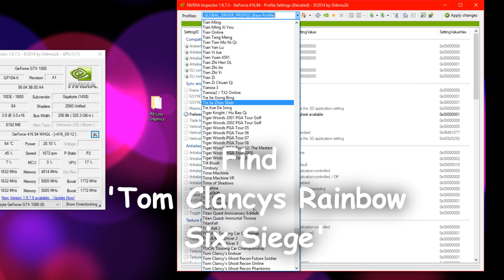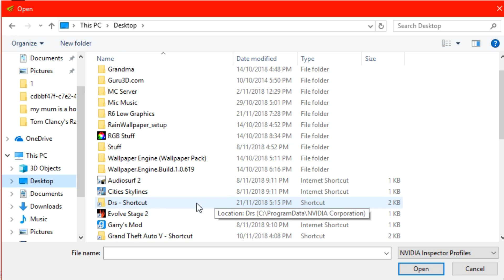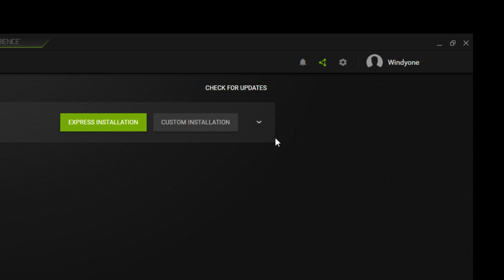How To Get Ultra Low Graphics Settings | Rainbow Six Siege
Hi! In this video, I'll be showing you how to get 'Ultra Low' Graphics settings for bad computers in Rainbow Six Siege.

Tom Clancy's Rainbow Six Siege is a tactical shooter video game developed by Ubisoft Montreal and published by Ubisoft. It was released worldwide for Microsoft Windows, PlayStation 4, and Xbox One on December 1, 2015. The game puts heavy emphasis on environmental destruction and cooperation between players.